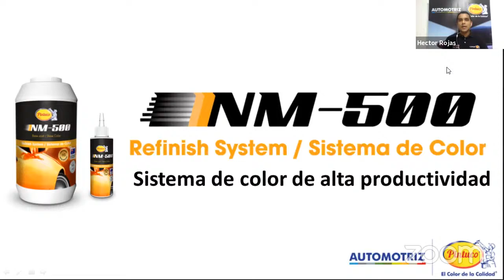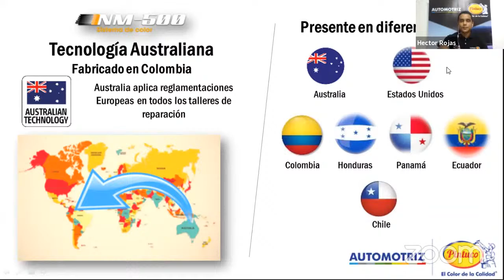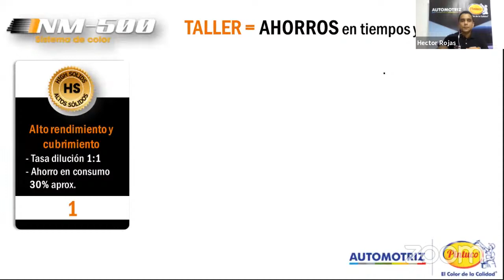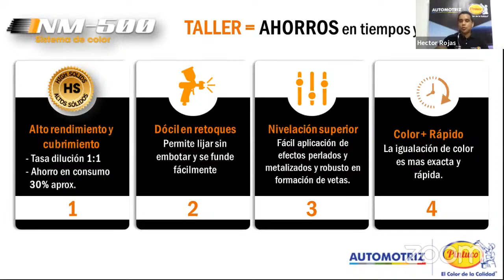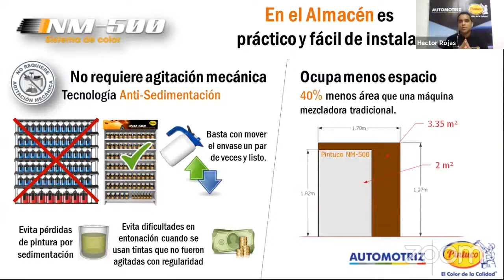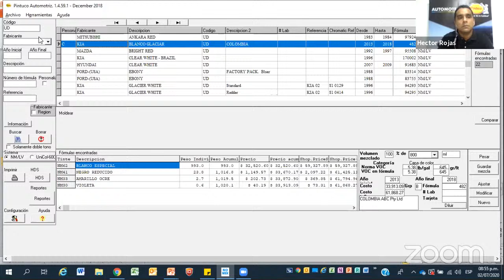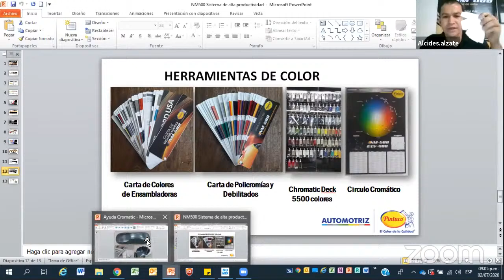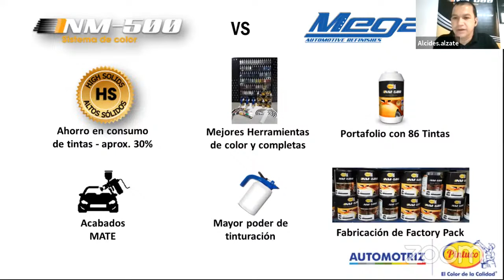NM500: sistema de color de alta productividad. Conoce los beneficios: taller y almacén de pintura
Automotriz Pintuco